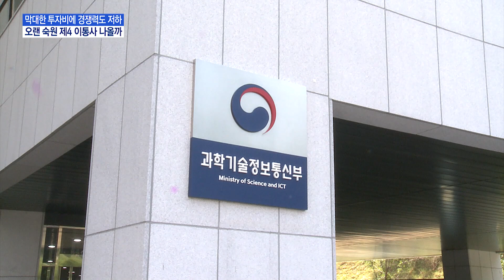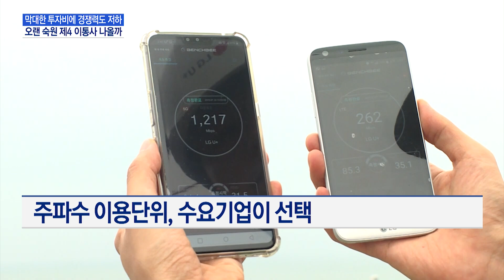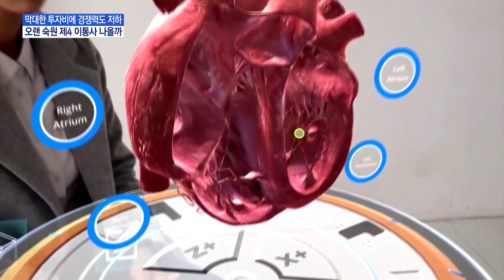막대한 투자비에 경쟁력도 저하… 오랜 숙원 '제4 이통사' 나올까 / 머니투데이방송 (뉴스)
12/20 MTN 핫라인 5

과학기술정보통신부가 5G 28GHz 주파수 할당 취소에 대한 최종 결론을 내리고 이통사가 가지고 있던 해당 주파수를 비통신기업에게 다시 공급하기로 했는데요. 그러나 수천억원에 달하는 투자 비용이 부담되고 뚜렷한 사업모델도 보이지 않아 수요가 부진합니다. 새 통신사가 과연 등장할 수 있을지 관심이 집중됩니다. 이명재 기자의 보도입니다.